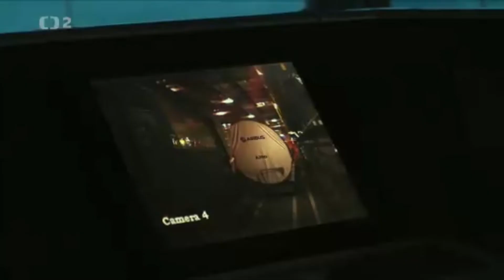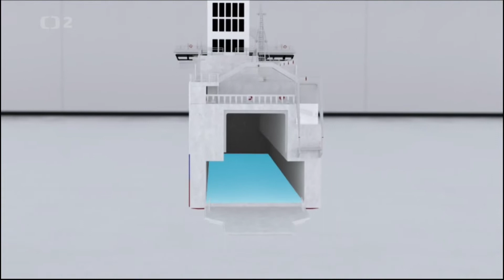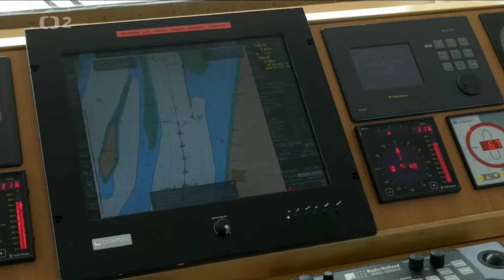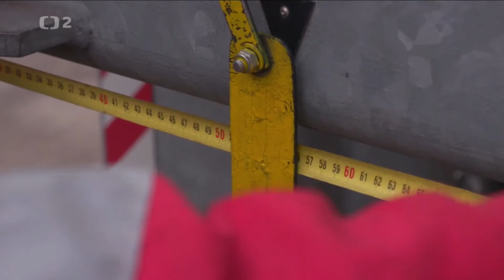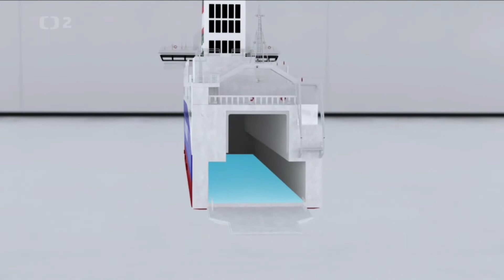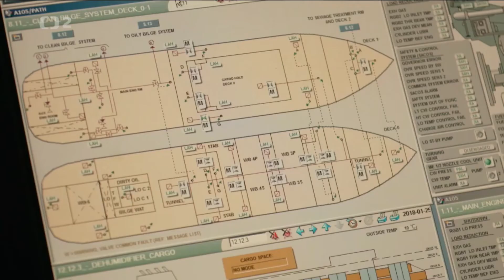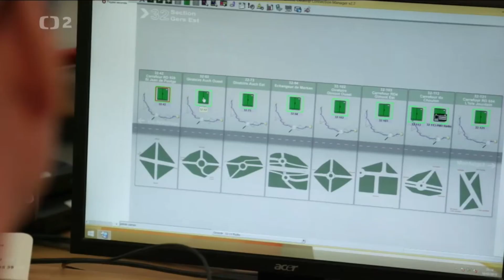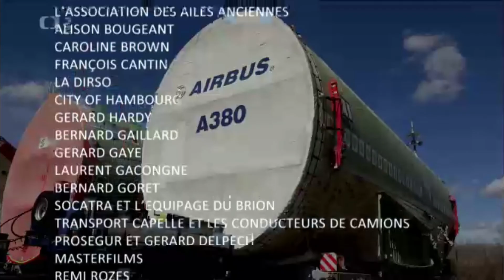Airbus - preprava lietadiel - dokument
Airbus - preprava lietadiel - dokument, unikátny pohľad na prepravu častí lietadla.
Unikátní pohled do logistického zákulisí Airbusu, který přepravuje obří díly na lodích, kamionech a v obrovském letounu Beluga. Letecký gigant Airbus dodává každým rokem leteckým společnostem po celém světě téměř sedm set letadel. V roce 2020 se tento počet zvyšuje dokonce na tisíc ročně, tedy téměř na tři letadla denně. Cílem je vyrábět nejspolehlivější letadla stále rychleji a rychleji. To je při sestavování této obrovské skládačky o milionu dílů velká výzva, pracuje na tom patnáct set dodavatelů ve třiceti zemích. Kvůli stále se zrychlujícím dodávkám do výrobních závodů zvolil Airbus ideální trasu – vzduchem. K tomu využívá své hvězdné letadlo – Belugu. Tento model byl speciálně vyroben pro dopravu objemných segmentů letadel, například křídel nebo částí trupu. Je výjimečný svým tvarem a také unikátním systémem nakládání. Ovšem s příchodem Airbusu A380, největšího dopravního letadla na světě, bylo třeba vyřešit další logistický hlavolam. Nestandardní rozměry nového leteckého kolosu vyžadují zcela nový přístup, na dopravu jsou využívány speciální vlečné čluny, speciální nákladní lodě i kamiony.